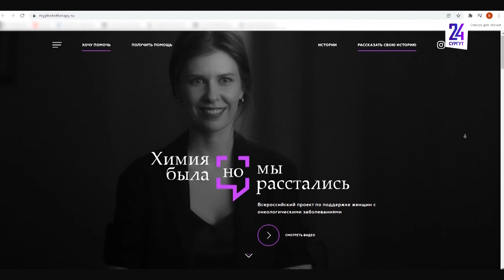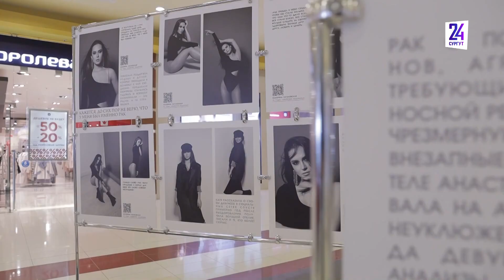В эфир "Сургутинтерновости" выходит фильм "Химия была, но мы расстались"